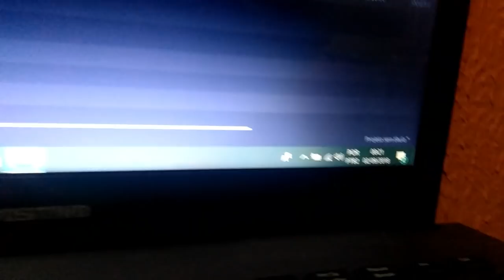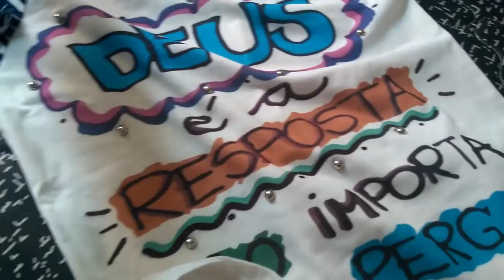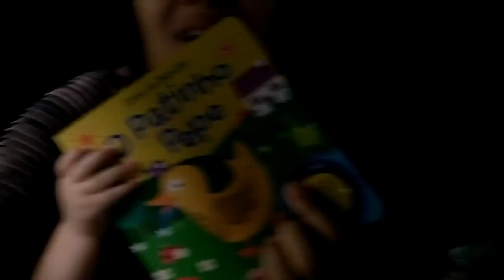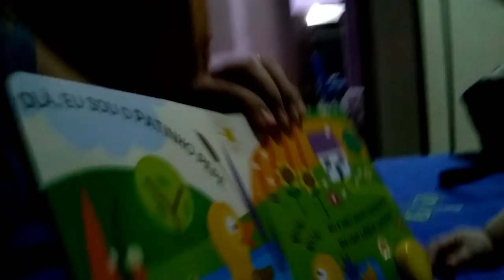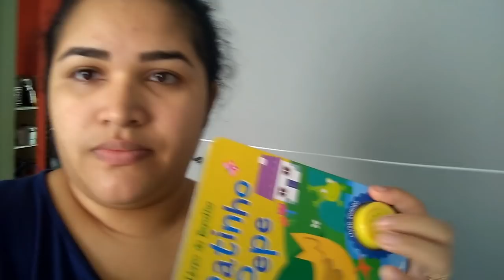VLOG: 3 DIAS COM A GENTE - SHOPPING - MAMÃE NÃO GANHOU NADA